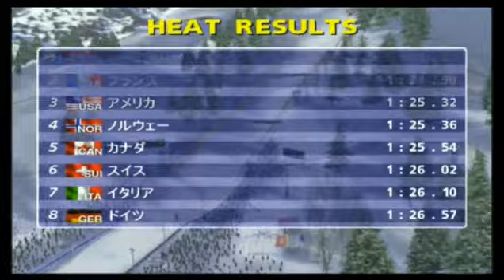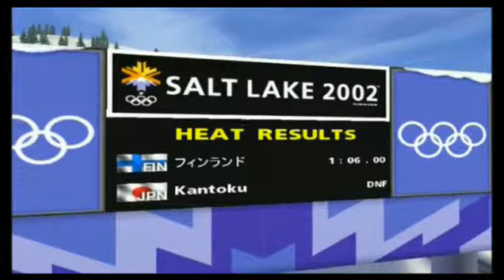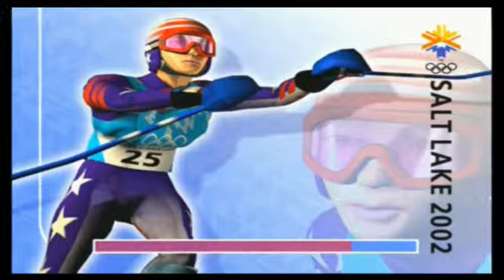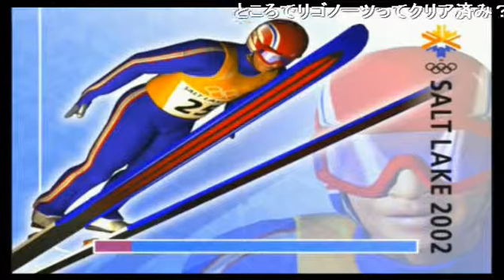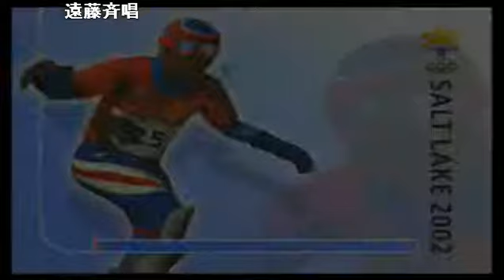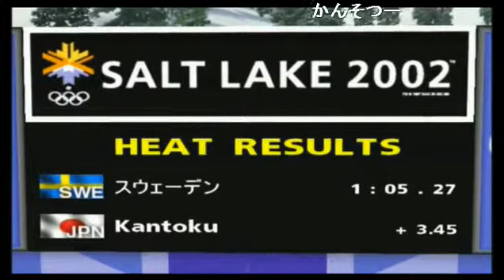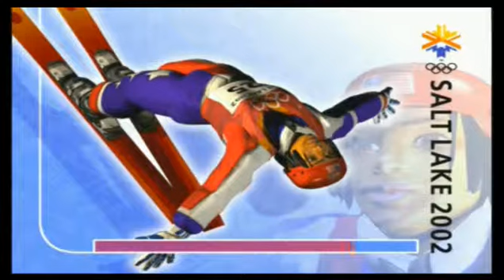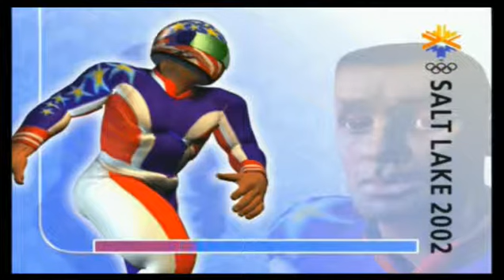【SALT LAKE 2002】努力と苦悩その果てに①【東京オリンピック開催決定記念企画枠】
4年に一度の大興奮が日本の東京にやってくる!!

それを記念して、当コミュニティーでは来るべきオリンピックに
備えて、人類の能力について様々な研究を行おうと思う。

参考資料として 「2002　SALT LAKE」(PS2)
　 「2004　ATHENS」(PS2)
を用いて、まずはオリンピックを実際体験しよう。

そう、ここに2013年ニコニコオリンピックが幕を開ける！！